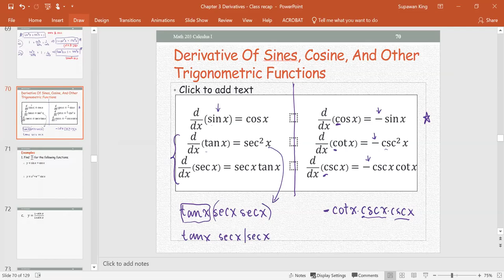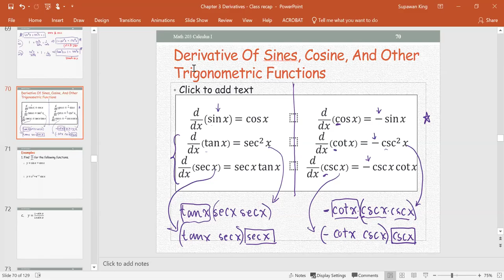M203 Class Recap 2 030221 - Deriv of Trig funcitons